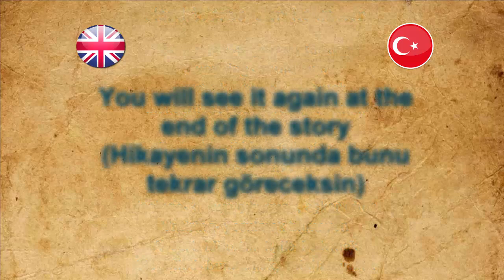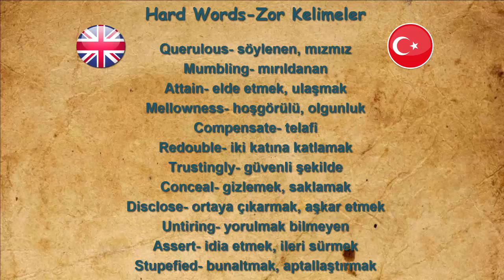Listening Practice Story-BENJAMIN BUTTON (İntermediate Level)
Source-english-e-books.net
THE CURIOUS CASE OF BENJAMIN BUTTON
By F. Scott Fitzgerald
Level: intermediate
Genre: drama
Total words: 8990
Unique words: 1916